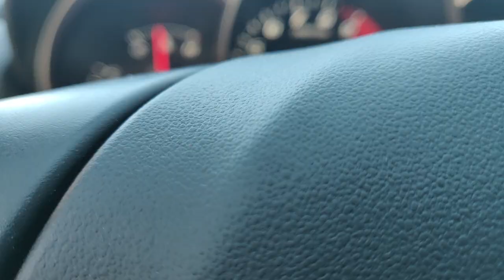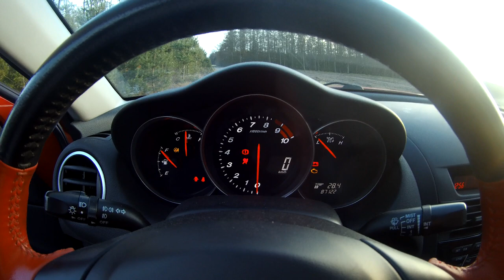Das neue Projekt!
Ich bin sehr froh über die Entscheidung mir das Auto gekauft zu haben, ich denke damit werde ich sehr viel Spaß haben und es werden viele Videos kommen.

Kamera: SJCAM SJ7 STAR BLK
Aufnahme PC: Nvidia Shadowplay
Aufnahme: Konsole: Avermedia LGP Lite